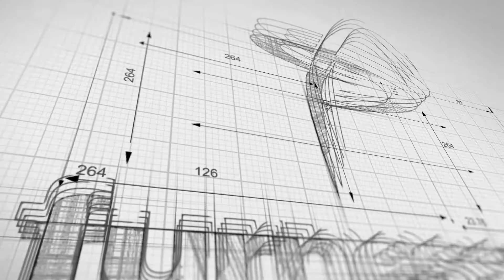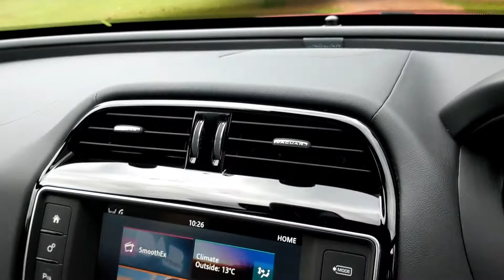JAGUAR XE R SPORT